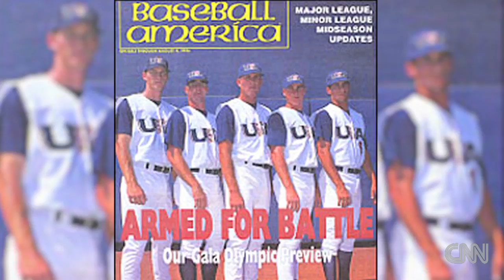R.A. Dickey shares his unlikely success story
R.A. Dickey discusses his struggles on and off the field and becoming the first knuckleballer to win the Cy Young Award.